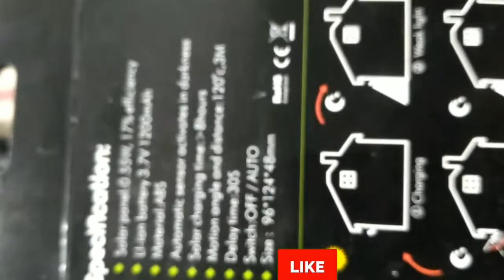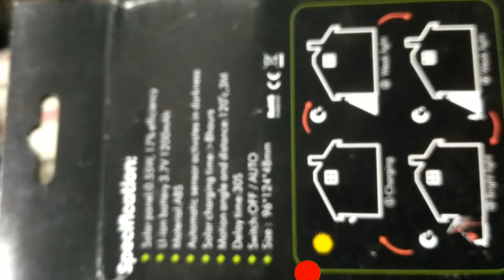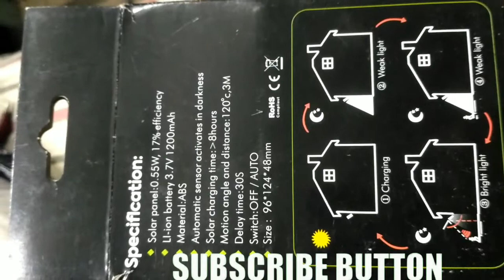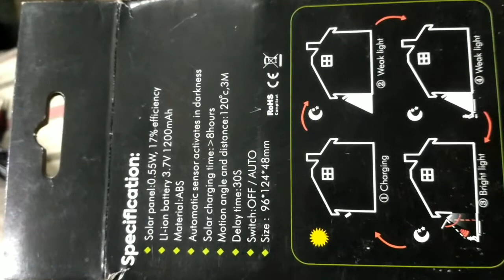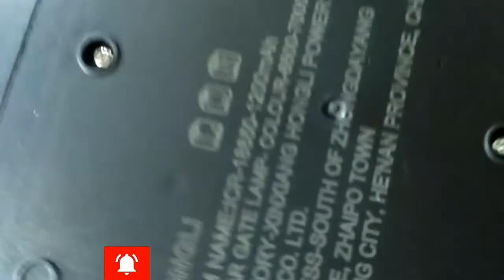Solar Light Recharge 20/30 Leds PIR Motion Sensor Solar Lamp Decoration Night Security Wall l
SOFTWARE IC

1-4pcs Solar Light Recharge 20/30 Leds PIR Motion Sensor Solar Lamp Decoration Night Security Wall light Outdoor Garden Lamp New